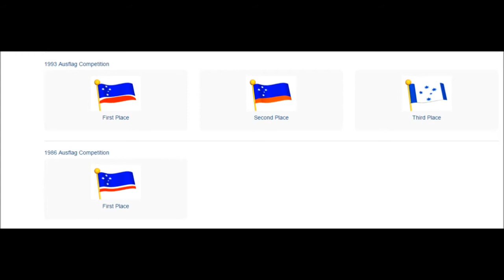Australia time for a new flag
Republic